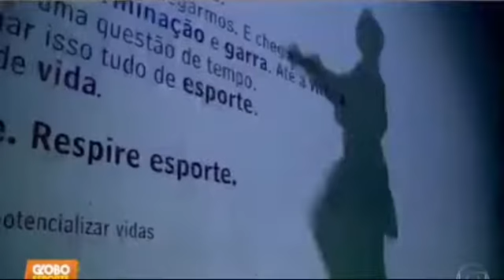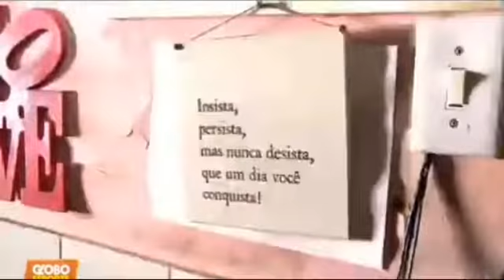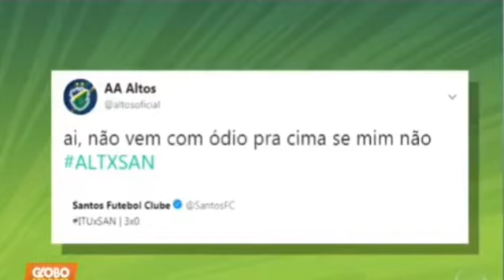GLOBO ESPORTE SP - 05/02/2019